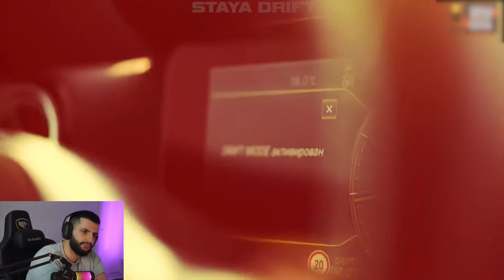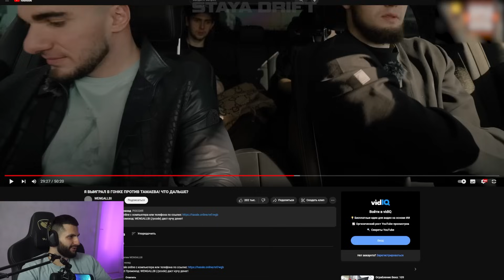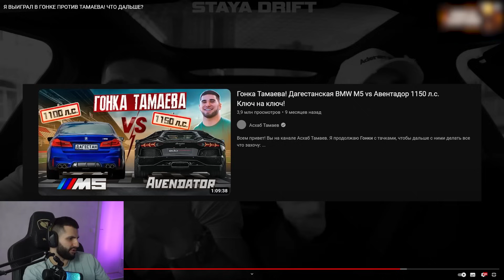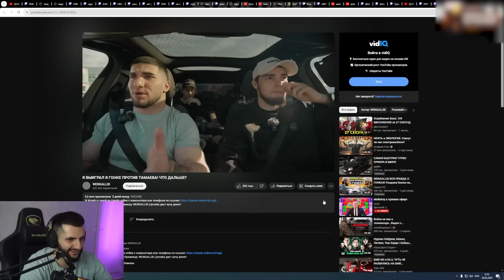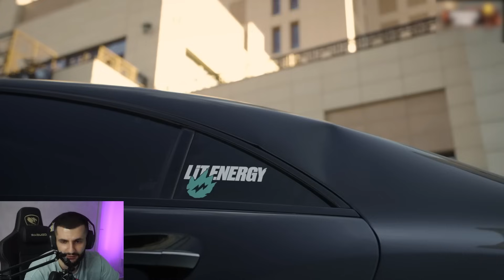СТИЛ СМОТРИТ - Я ВЫИГРАЛ В ГОНКЕ ПРОТИВ ТАМАЕВА !💥| ЧТО ДАЛЬШЕ !?